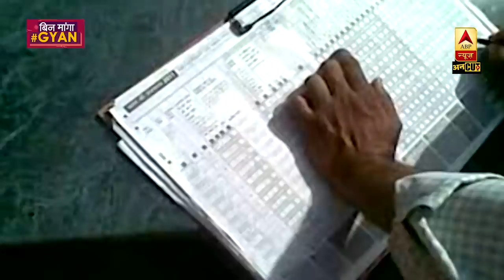CAA-NRC के बाद अब NPR के खिलाफ Mamata Banerjee, Kerala Government, क्या करेंगे Modi-Shah। ABP Uncut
CAA और NRC पर फैला रायता अभी सिमटा भी नहीं था कि एक और रायता फैल गया. और इसका नाम है NPR. पहले पश्चिम बंगाल ने इससे इनकार कर दिया और Kerala सरकार ने भी इसका काम रोक दिया. वजह बताई कि ये NPR  NRC के लिए लाया जा रहा है. और इसकी वजह से और ज्यादा भ्रम फैल गया है. एबीपी का सर्वे कहता है कि 29 फीसदी लोग मानते हैं कि भ्रम फैलाया है विपक्ष ने. 37 फीसदी लोगों का मानना है कि इस भ्रम के लिए सरकार जिम्मेदार है. 20 फीसदी लोग मीडिया को भी दोष रहे हैं. लेकिन इन सबके बीच एनपीआर ने टेंशन और बढ़ा दी है. आखिर क्या है ये NPR, इसका काम क्या है और क्यों इतने बवाल के बाद सरकार इसे लाने जा रही है, जानने के लिए देखिए ये वीडियो-